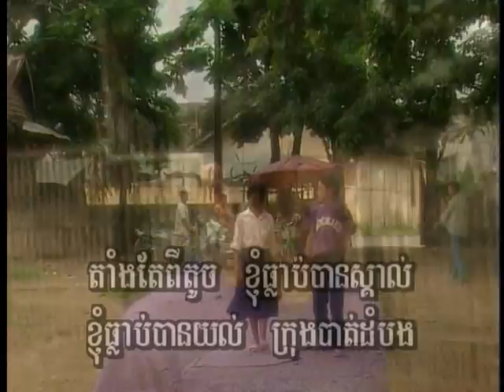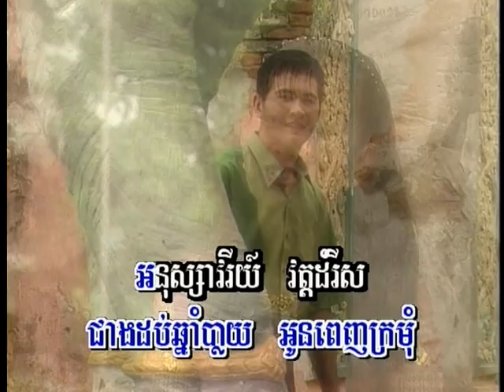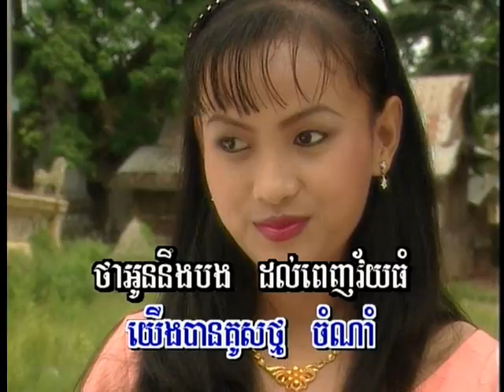anouk savori vat domrei sor